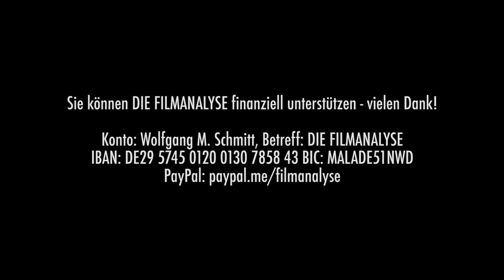China erobert Netflix und das All: DIE WANDERNDE ERDE - Kritik & Analyse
China will Weltmacht werden, dazu gehört auch, die Welt kulturell zu prägen. Das Vorbild ist dabei Hollywood und jetzt entdeckt China sogar ein Filmgenre für sich, das lange Zeit von der (formal) Kommunistischen Partei, abgelehnt wurde: den Science-Fiction-Film. Nie war ein Film erfolgreicher in den chinesischen Kinos als "Die wandernde Erde", eine Verfilmung der gleichnamigen Erzählung des Bestsellerautors Cixin Liu. Der Film ist nicht gut, aber er ist sehr aufschlußreich - geostrategisch, politisch, aber auch die Filmbranche betreffend. Mehr dazu von Wolfgang M. Schmitt im Video!

Literatur:
Michio Kaku: Abschied von der Erde. Die Zukunft der Menschheit, Rowohlt.
Immanuel Kant: "Zum ewigen Frieden", in: Ders.: Werke in sechs Bänden, Bd. 6. wbg Academic.
Cixin Liu: Die wandernde Erde. Erzählungen, Heyne.

Betreff: DIE FILMANALYSE
IBAN: DE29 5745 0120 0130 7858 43
BIC: MALADE51NWD

Am 6. Mai wird an der Uni Trier EX MACHINA gezeigt. Anschließend halte ich einen Vortrag über Transhumanismus
Am 9. Mai präsentiere ich Kurzfilme aus Europa über Europa in Wiesbaden